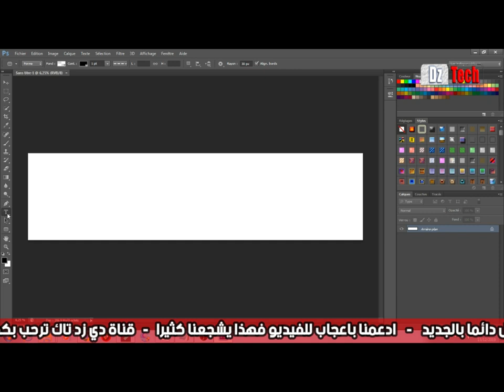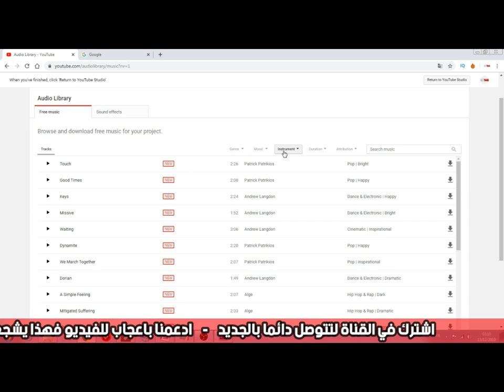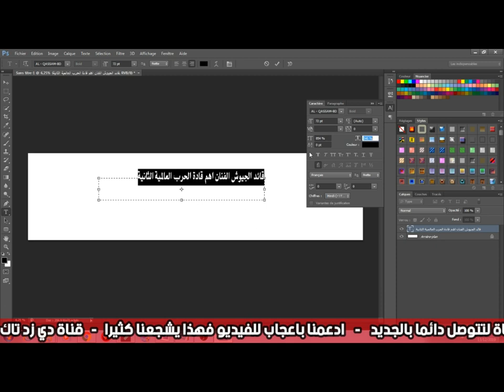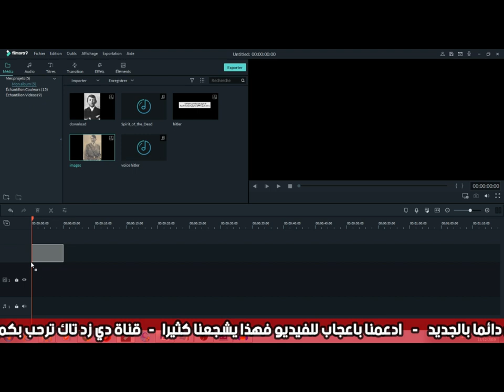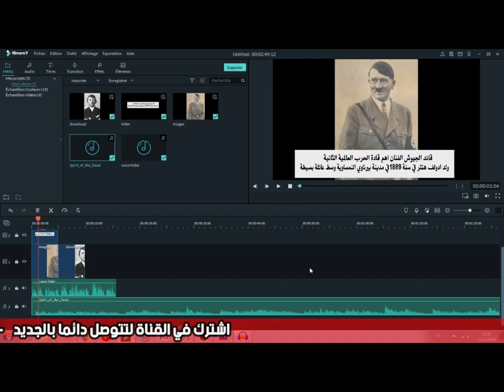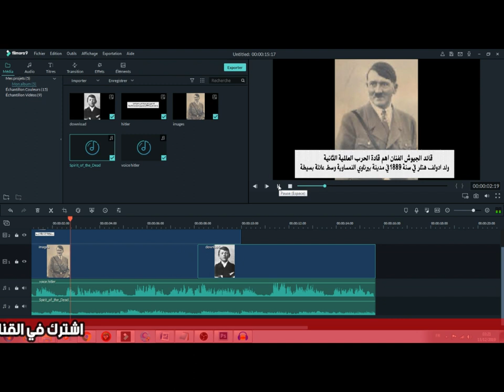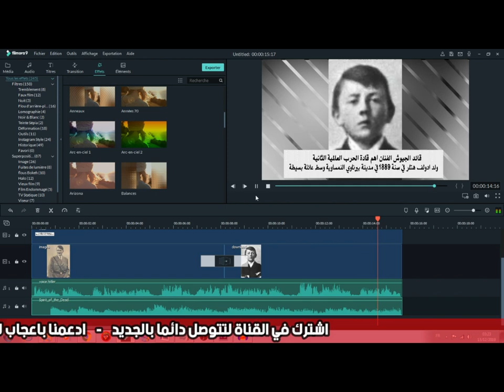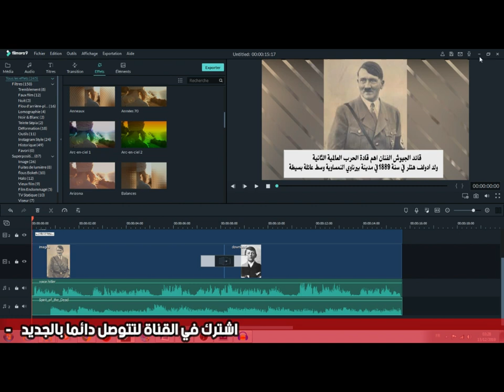كيف تصنع فيديوهات مثل قناة هل تعلم و متع عقلك على اليوتوب و ابدأ بالربح الان حصريا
انشأ فيديو احترافي مثل قناة هل تعلم على اليوتوب و ابدأ بالربح الان حصريا
فيديو احترافي فيل مورا
لا تنسو متابعه مدونتنا البسيطة - مدونة المهندس مانو تك